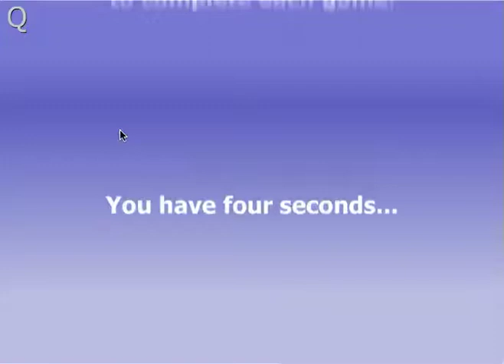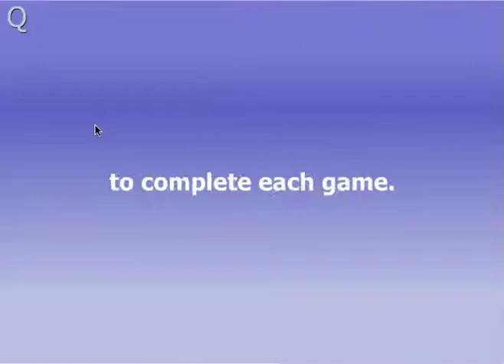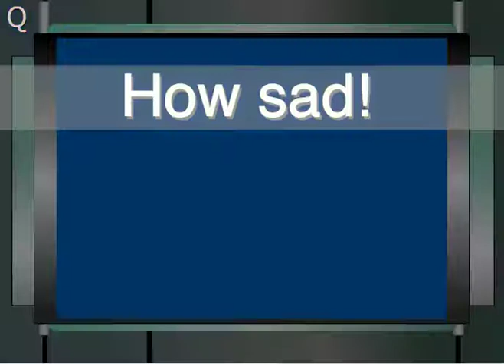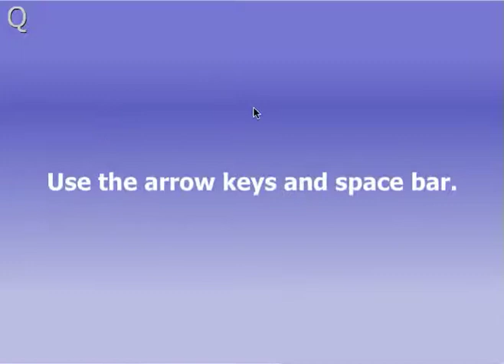Four Second Fury It's to easy... (Random Games)